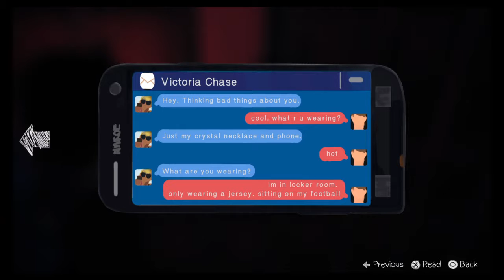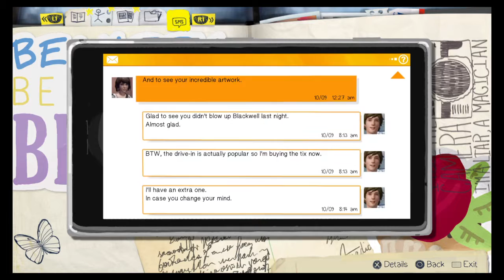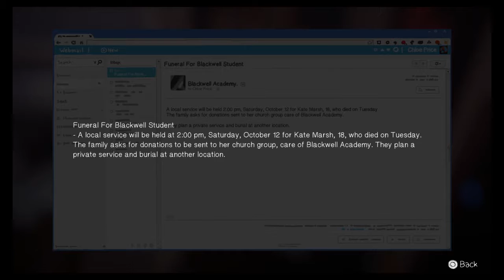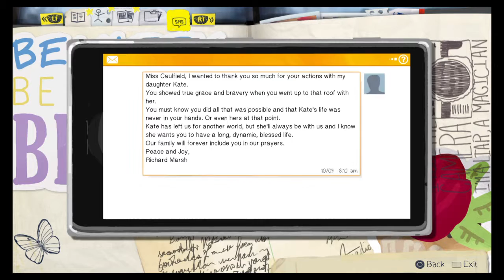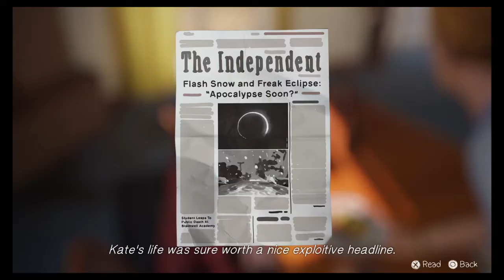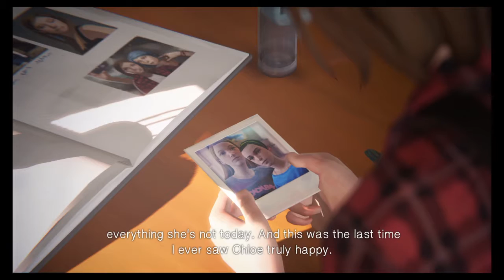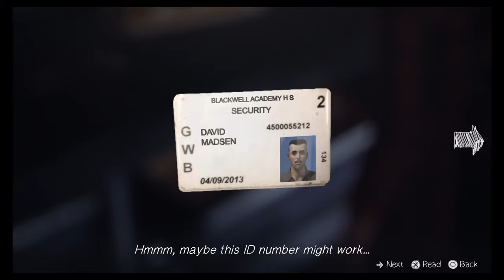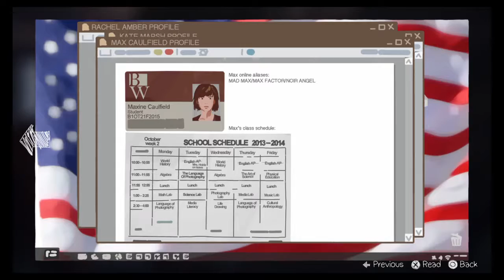Life Is Strange swimming ninjas ??????